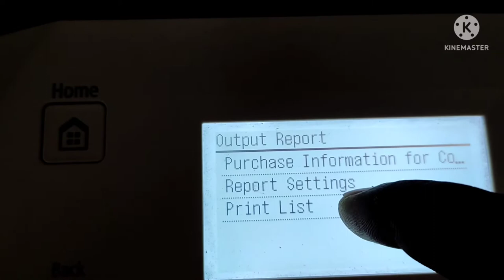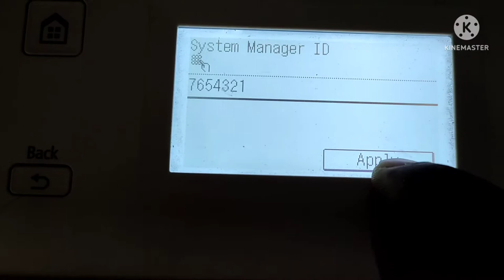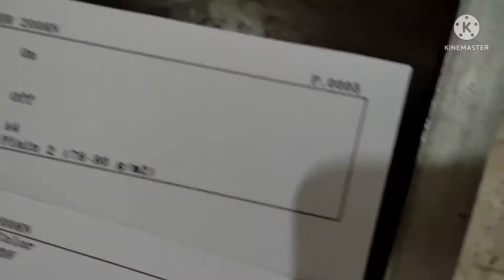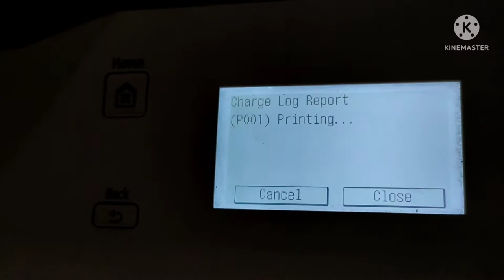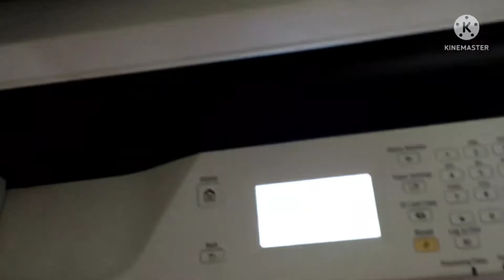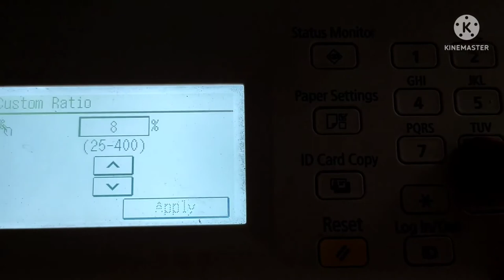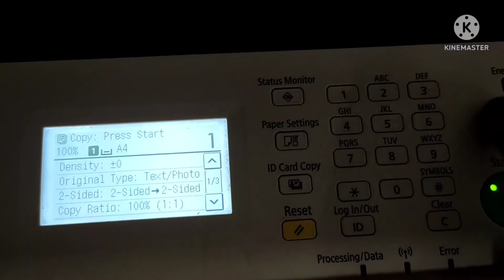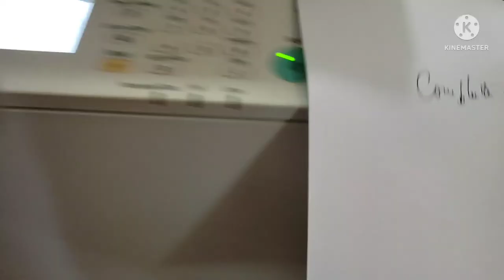Canon IR-2004N, 2006N, 2206N in duplex copy, legal copy and full basic training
1. wifi setting

2.U.S.B से print scan  setting

3. Colour machine gradation

4.Change Drum unit Canon iR-2002/2004/2006/2206 models